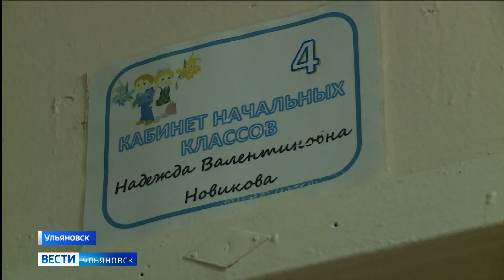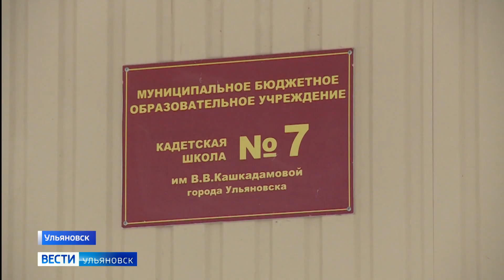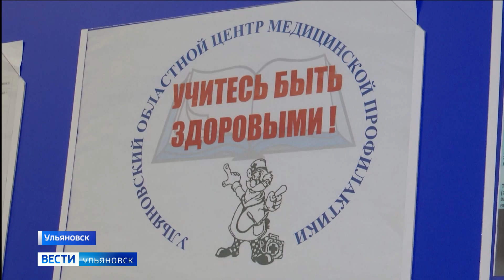Пневмония «закрыла» целую школу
Седьмая кадетская школа прекратила образовательную деятельность с 1 декабря. От очного учебного процесса отстранено более девятисот  детей. Подробности в материале Гульнары Шариповой.